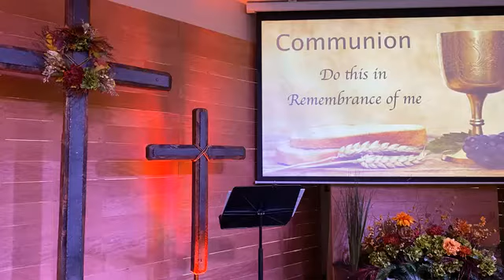02 Maximizing our 2 System Brain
Hope Community Church, Frankenmuth, MI Worship Sept. 27, 2020. Message by Pastor Nathan Mains # 2 in the Relational Parenting series